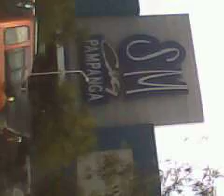my dauther at sm pampanga